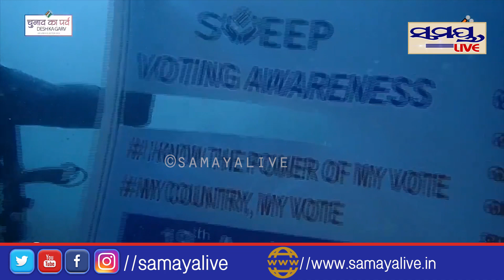ସମୁଦ୍ର ଭିତରେ ଭୋଟପାଇଁ ବାର୍ତ୍ତା| Odia News Live Updates | Latest Odia News | Samayalive